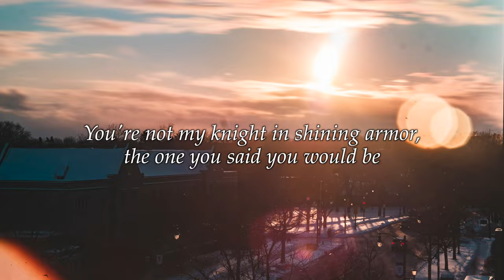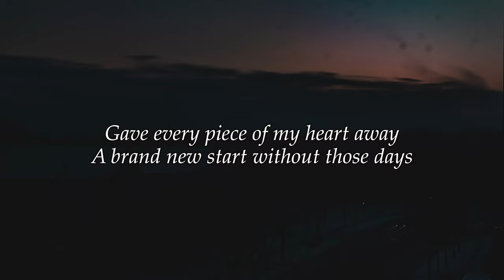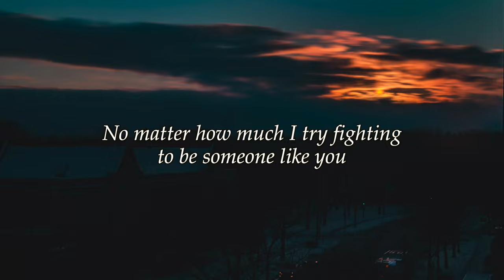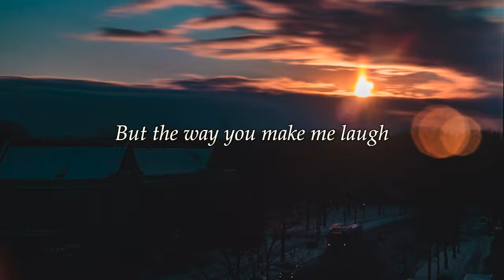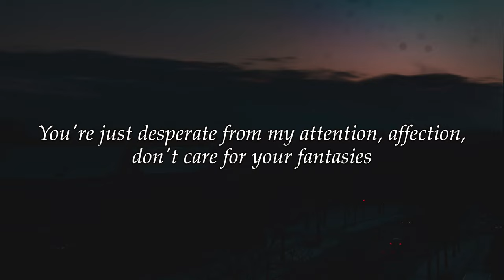Someone Lyrical Video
Original song 'Someone' performed by Natalie Shaheen.